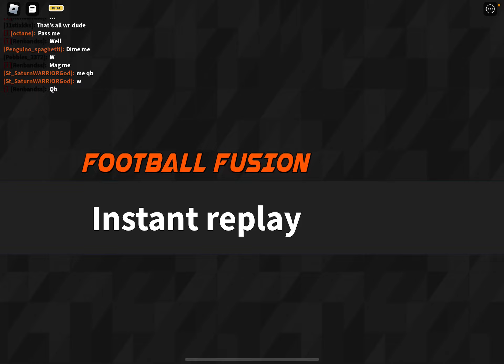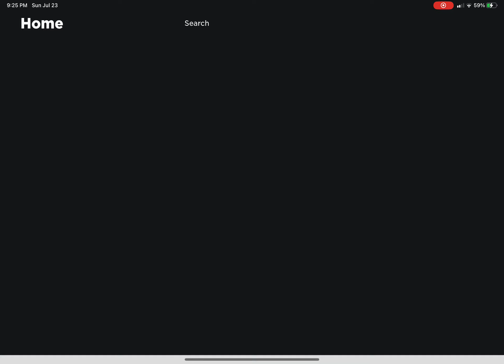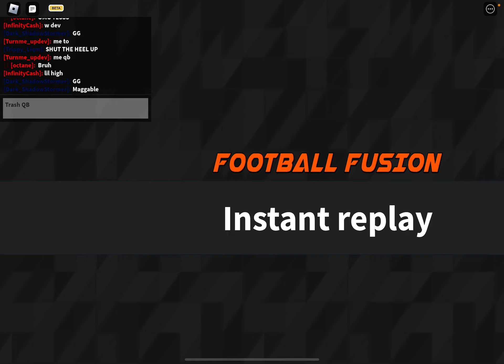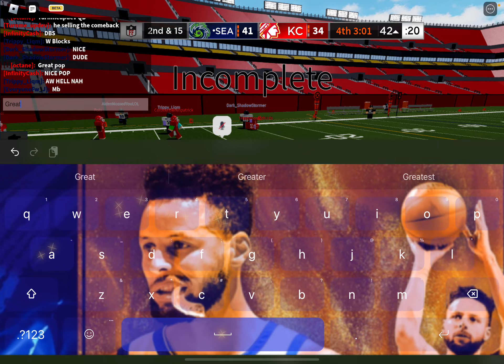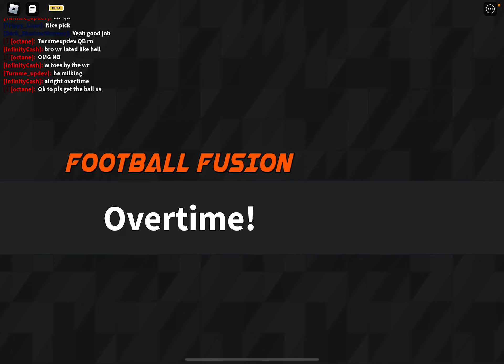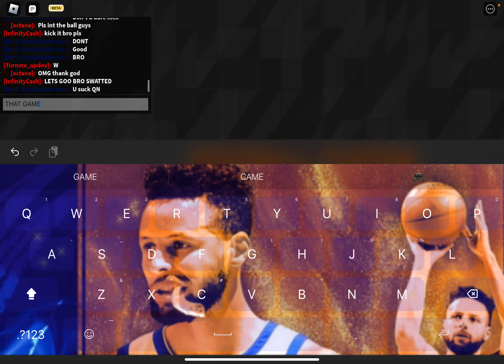We won it in overtime... Crazy game